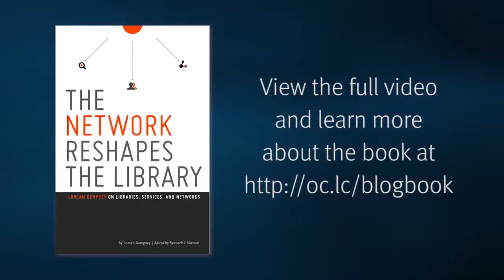Introduction to Lorcan Dempsey and Ken Varnum on "The Network Reshapes the Library"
In this video, Lorcan Dempsey, Vice President, OCLC Research, and Chief Strategist, explains how he came to author the book, “The Network Reshapes the Library: Lorcan Dempsey on Libraries, Services and Networks.” The book includes a curated selection of Lorcan's blog posts that have offered thousands of readers valuable perspectives and insight as well as a visionary approach to libraries’ future. View the full video in which editor Ken Varnum interviews Lorcan about the book